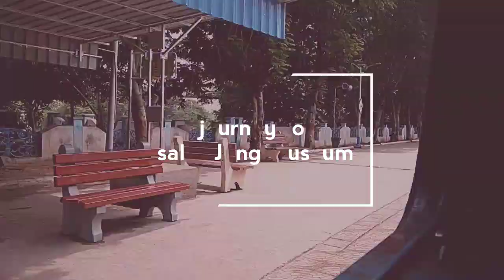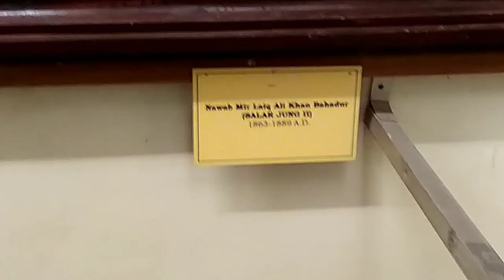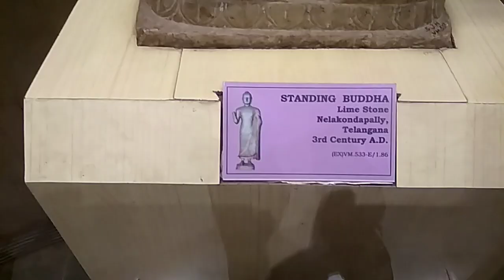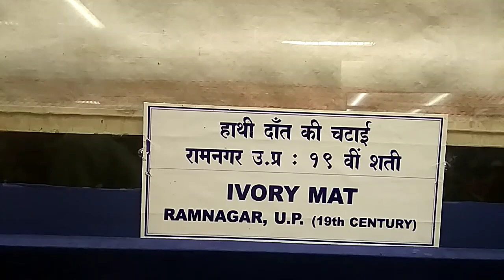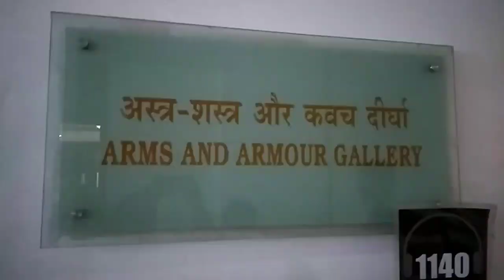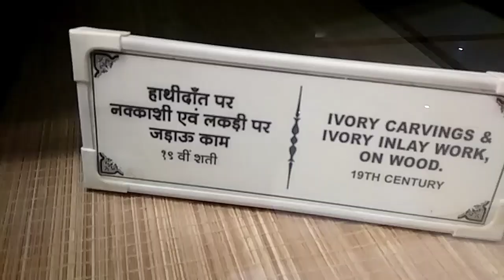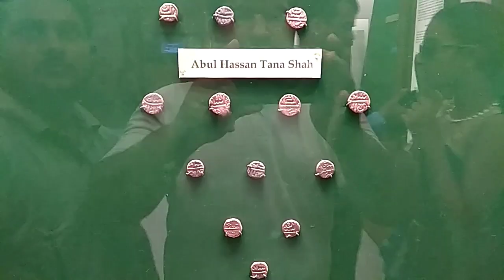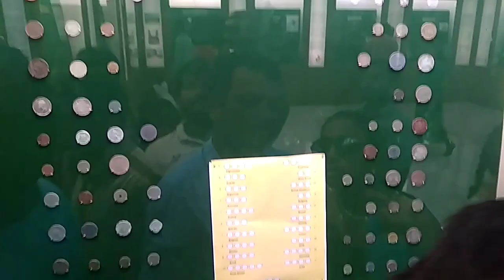salarjungmuseum || Hyderabad ka shaan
The Salar Jung Museum is an art museum located at Dar-ul-Shifa, on the southern bank of the Musi River in the city of Hyderabad, Telangana, India. It is one of the National Museums of India.

It has a collection of sculptures, paintings, carvings, textiles, manuscripts, ceramics, metallic artifacts, carpets, clocks, and furniture from Japan, China, Burma, Nepal, India, Persia, Egypt, Europe, and North America. The museum's collection was sourced from the property of the Salar Jung family, after whom it is named. It is one of the largest museums in the world.

The historical collections include:

Veiled Rebecca by Giovanni Maria Benzoni,
The paintings of legendary Raja Ravi Varma,
Aurangzeb's sword,
Jade crafted daggers of Emperor Jehangir, Noorjahan and Shah Jahan,
A wardrobe of Tipu Sultan,
A tiffin box made of gold and diamond,
Lady lighting lamp by Abdur Rahman Chughtai,
Seated Lady by M. F. Hussain,
Piazza San Marco by Canaletto,
Biblis by William-Adolphe Bouguereau,
Huqqa bottom by Josiah Wedgwood.